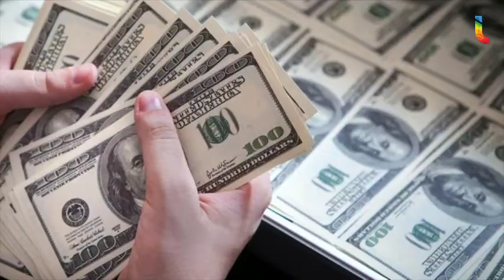Noticias relevantes del día (17 de abril de 2018)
¡Feliz Martes! Entérate de las noticias más relevantes del día.

*INE comienza a recibir solicitudes para brindar seguridad a candidatos

*Slim respalda construcción del NAICM

*'El Bronco' propone bajar el ISR, el IVA y el IEPS

*Gobernaré con libertad, no tengo compromisos partidistas: Zavala

*Hay avances significativos en TLCAN que en próximos días se darán a conocer: SE

*Dólar cotiza a la venta en 18.35 pesos en el AICM

*Un día como hoy, pero de 1695, fallece la poeta mexicana Sor Juana Inés de la Cruz